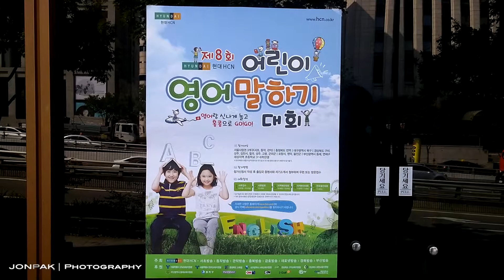Vlog: HCN Judging experience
Once a year, I judge for HCN Children’s English Speaking Contest.
This is the 8th Annual contest held in Kangnam area. My buddy Ji did this before so we met up early to grab lunch.

I wanted to just share what it is like and sorry I couldn’t record the kid’s speeches for obvious reasons.

The winners will go to the Regional final and if they win the Regional, they will go to the Finals competing with students from ALL of Korea.

If you want to watch our “where to buy Camera Gear in Korea” please click the